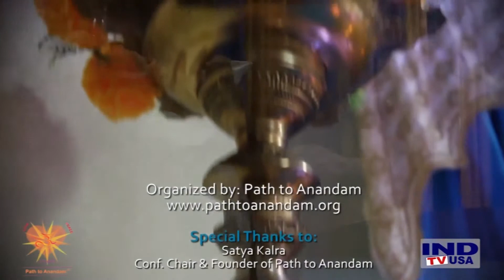International Gita Conference 22 Satya Kalra